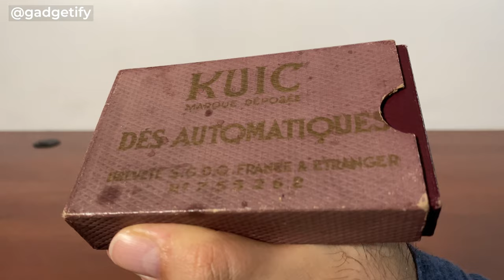🎲 Kuic Dés Automatiques: Pocket Mechanical Dice from 1920s -- Gadgetify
This is the Kuic Dés Automatiques: a French mechanical pocket dice game from the 1920s. It is similar to the Demley Auto Dice but it is much larger. Still can fit in your pocket though.

▬  💛  rare dice games   ▬▬▬▬▬▬▬▬▬▬▬▬